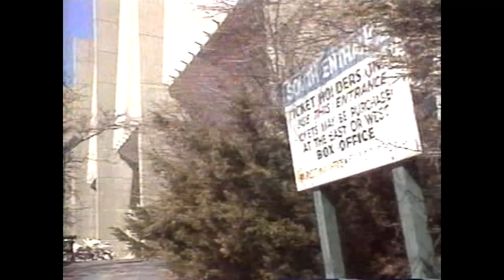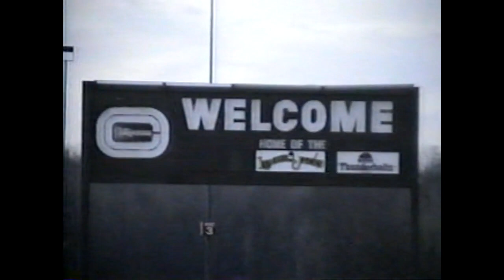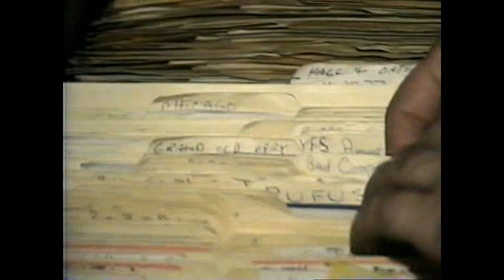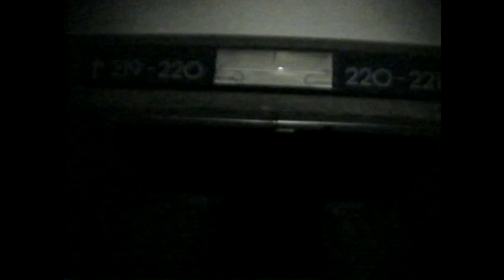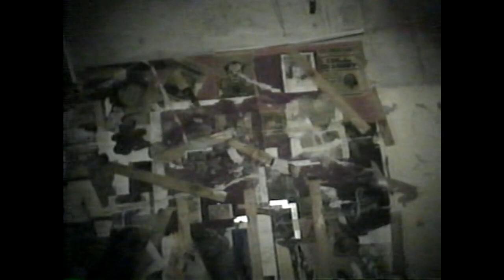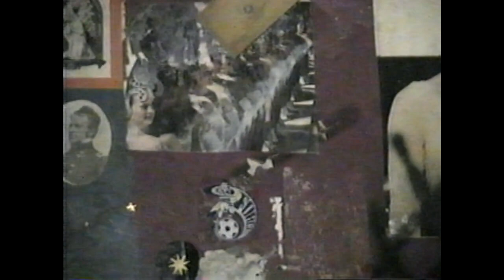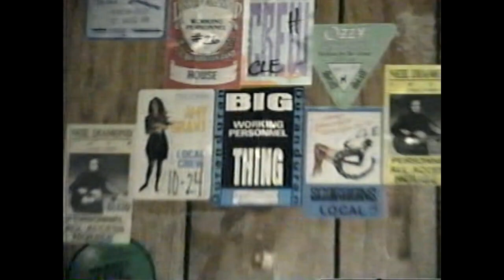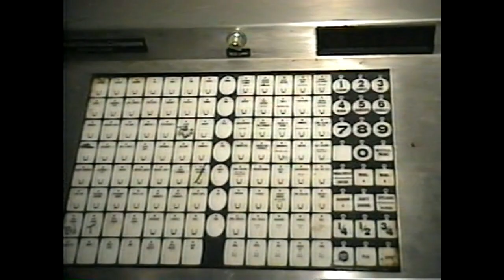Richfield Coliseum pre-demo walk-through 1999.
Fox WJW-TV channel 8 News in Cleveland, Ohio doing a news story about the Richfield Coliseum followed by a walk through of the Coliseum during the early stages of demolition in 1999.